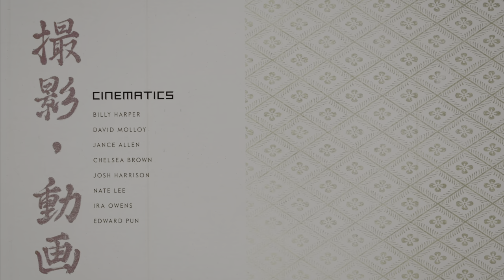I Never Thought It Would End This Way: Ghost of Tsushima Director's Cut (4K)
Ghost of Tsushima Director's Cut Walkthrough PT 17

So this is how it ends!?!  We've repelled the Mongol invasion (for now), defeated The Khan, but are now confronted with the effects of our actions.  We've conflicted with Shimura and the Shoguns plans, but at what cost?

In this episode we've been asked to meet with Lord Shimura and decide the fate of Tsushima.

0:47 Blue Sky send off
3:57 So we wait
5:41 Honor v No Honor
9:08 It's beautiful
14:57 This is what it comes to.
18:48 I have no Honor
20:17 Sadness